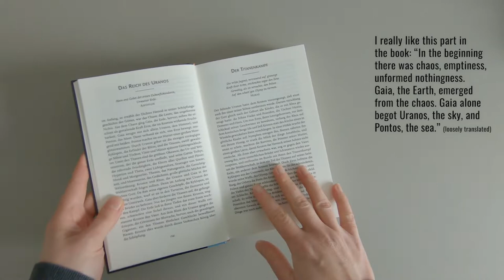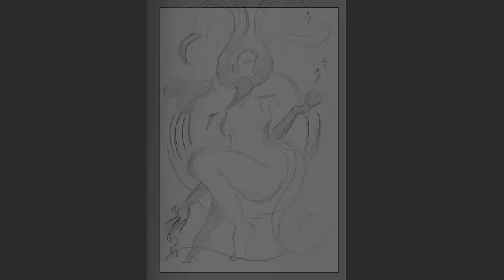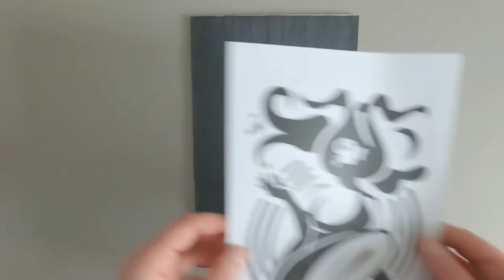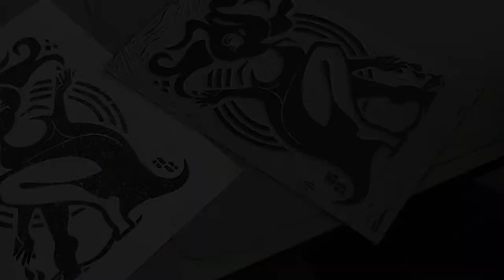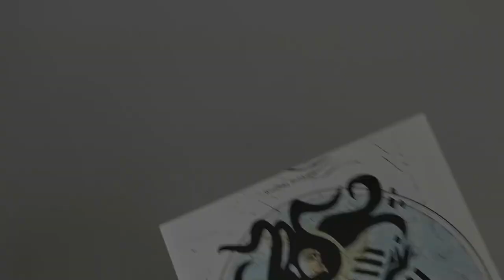Printing on old atlas pages 🌍 LinoCut Print Gaia | From the idea to the final print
✦ In the beginning there was chaos ... ✦
I found this atlas from 1966 in a public bookcase. The uncoated paper felt nice and I thought the maps could be an interesting background for a lino print. For the design I found inspiration in greek mythology: Gaia as the personification of the Earth. Watch the process from sketch to the final print. Enjoy! ;)

✦ MUSIC
Track 1:
Music from Uppbeat (free for Creators!):

✦ BOOK
„Götter und Helden“ by Eckhart Peterich / Pierre Grimal

Carving Tools by Pfeil
Handpress by woodzilla